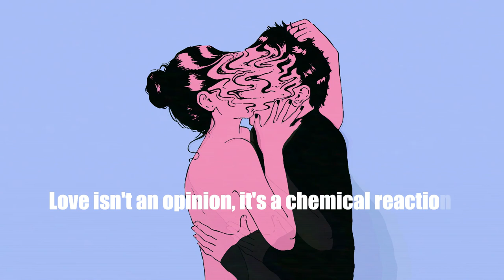Love isn't an opinion, it's a chemical reaction [ Lofi music ] [ Free for Profit use ]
Love isn't an opinion, it's a chemical reaction -  Prod. by Roxy Lau

The music in this video is composed and produced by me and is available for you to use and make a profit with. You can use it on YouTube, Facebook, Instagram, Twitter, commercial ads, and anyway you like. You can add lyrics or remix this music if you want to.